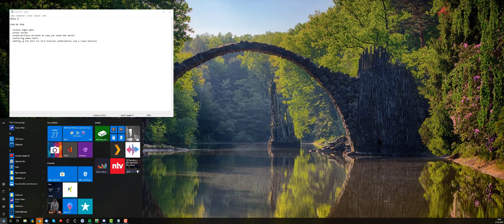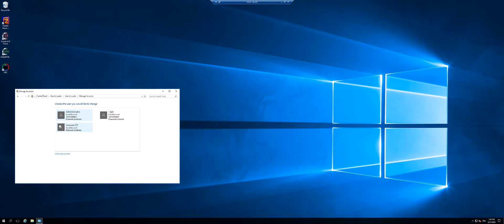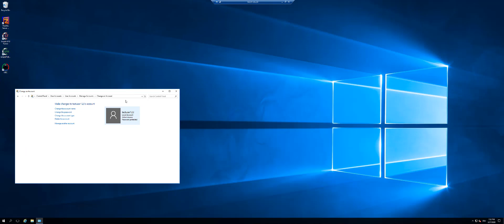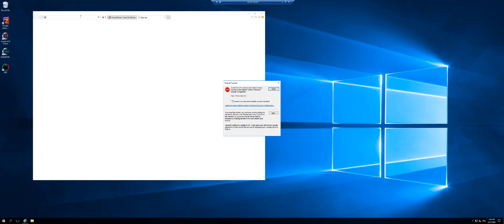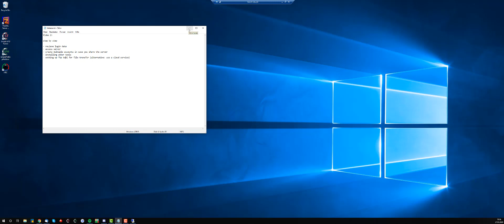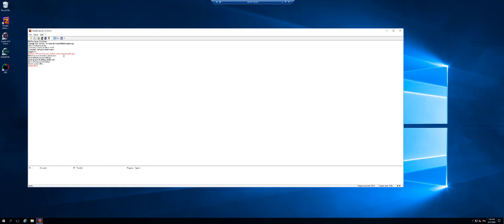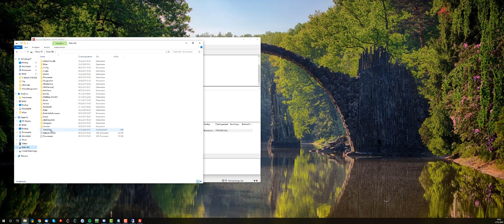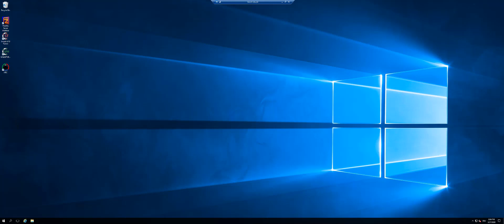Renting a Server for Poker Analyses (Part 2)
This is the 2nd part of the series about renting a Server with Contabo for studying Poker and ultimately becoming a better Poker player. I explain how to access and setup the server.

Timestamps:
1:35 accessing the server
2:35 creating another account on the server in case you share the server with friends
6:25 installing the poker tools
10:25 setting up FTP connection
16:40 Firewall setting for FTP connection

If you like to step up your Poker game with the help of solvers

Keep studying!